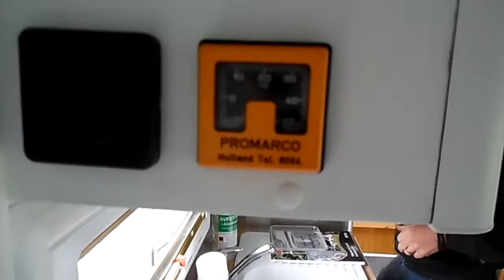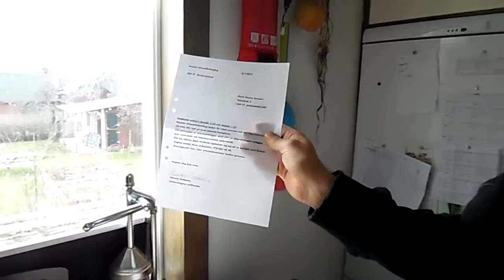Camper project part 2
This is part 2 of our camper project.
We bought an 1989 Fiat Ducato Bürstner and want to go wander with it. But first it need serious modernization!

We hebben een oude camper gekocht waarmee we rond willen gaan trekken. Eerst moeten we hem echter serieus opknappen!
Kijk naar het tweede deel van dit project... en ontdekt wat voor verrassing onze zoon in petto heeft!